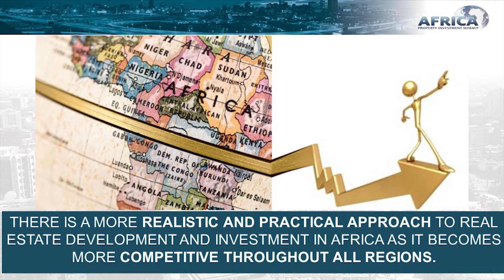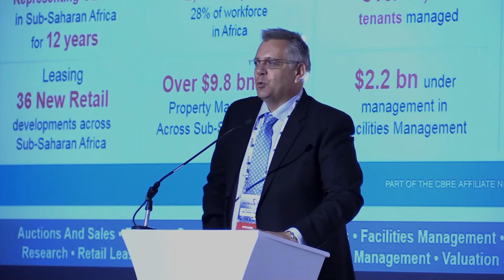Opening Address - Malcolm Horne Broll Property Group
Broll Property Group was the Platinum Sponsor for API Summit 2016. Group CEO Malcolm Horne opened the summit with his welcoming address.